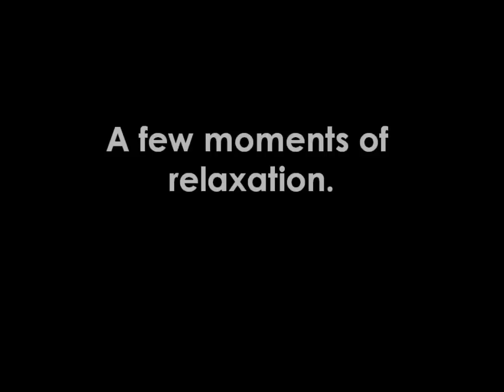Carp Fishing, a session from behind the cradle. Part 2